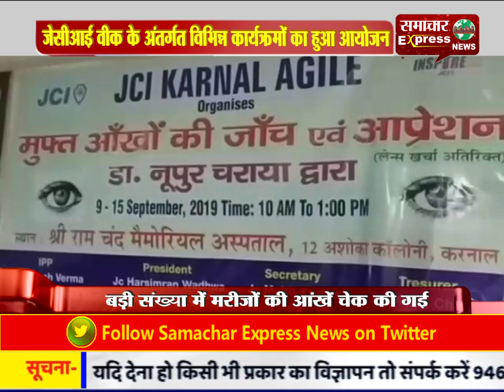करनाल में जेसीआई वीक के अंतर्गत विभिन्न कार्यक्रमों का हुआ आयोजन